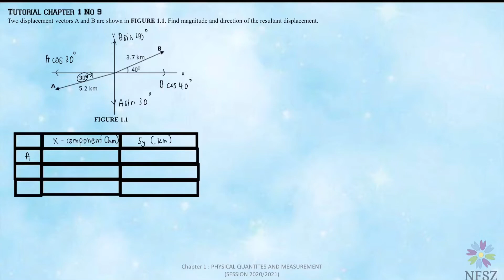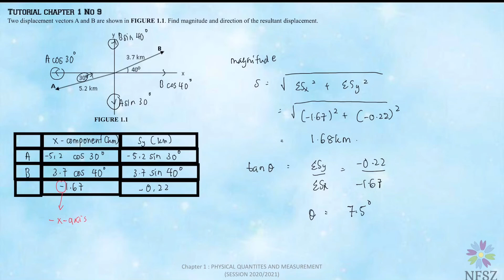Chapter 1 Tutorial No 9 SP015 KMS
This is a video explanation on tutorial chapter 1 Physical Quantities and Measurements. Specially for students of SP015 Kolej Matrikulasi Selangor batch 20/21.